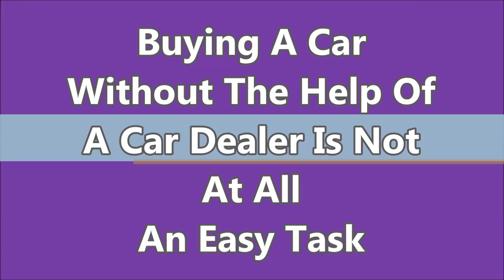Pre-Owned SUV Mercedes Centreville VA - Today!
- Pre-Owned SUV Mercedes Centreville VA at Mercedes-Benz of Arlington

If you are looking for Pre-Owned SUV Mercedes in Centreville VA, come to Mercedes-Benz of Arlington to have the best deal.They are very dedicated and ensure that each and every person who walks into their SUV showroom receives the level of customer service that they each deserve. Mercedes-Benz of Arlington is highly recommended when it comes to buy a new or used SUV Mercedes-Benz in Centreville Virginia.

For Pre-Owned SUV Mercedes Centreville VA, come to Mercedes-Benz of Arlington is the car dealership for you!

585 North Glebe Road
Arlington, VA
22203